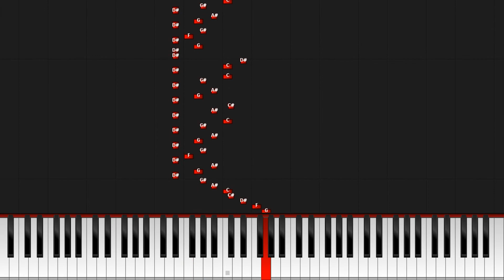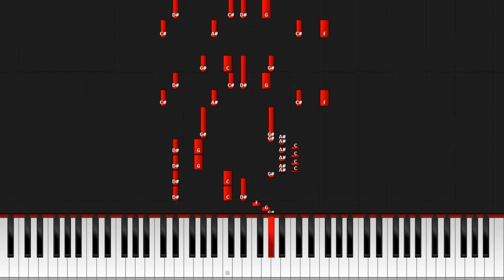Play Along Piano ( Haydnn Sonata ) Classical Music